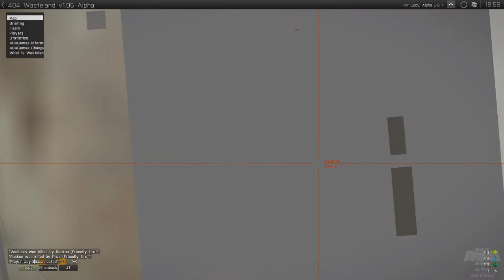Arma3 With Jared And Daryl!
Welcome to Arma 3 alpha! Me Jared and Brotha Daryl picked this game up and we will be playing it A LOT! so please sit back grab your popcorn and enjoy this long video